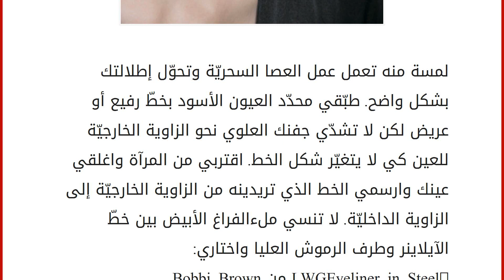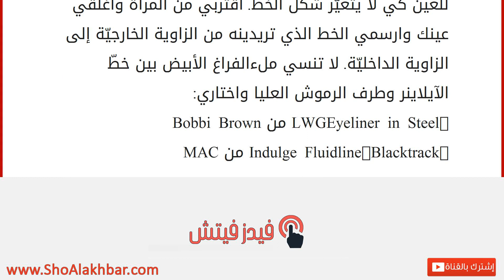لمسة سحرية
إقراألمقال كاملا :
لمسة منه تعمل عمل العصا السحريّة وتحوّل إطلالتك بشكل واضح. طبّقي محدّد العيون الأسود بخطّ رفيع أو عريض لكن لا تشدّي جفنك العلوي نحو الزاوية الخارجيّة للعين كي لا يتغيّر شكل الخط. اقتربي من المرآة واغلقي عينك وارسمي الخط الذي تريدينه من الزاوية الخارجيّة إلى الزاوية الداخليّة. لا تنسي ملءالفراغ الأبيض بين خطّ الآيلاينر وطرف الرموش العليا واختاري:
-LWGEyeliner in Steel من Bobbi Brown
-Indulge Fluidline-Blacktrack من MAC